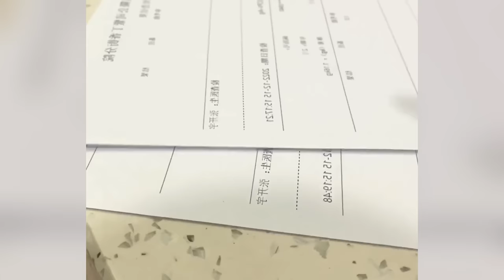Taking a Walk with a Golden Retriever,We Found a Stray Puppy and Transformed Its Life into Happiness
Taking a Stroll with a Golden Retriever, We Rescued a Stray Puppy. It Tagged Along, and It Felt Familiar. Upon Seeing Me, It Refused to Part, Perhaps Craving Love Too. Now, Alongside the Golden Retriever, It Finds Companionship, Adding Vibrancy to Life. I'll Ensure Your Continued Happiness, Standing By Your Side.